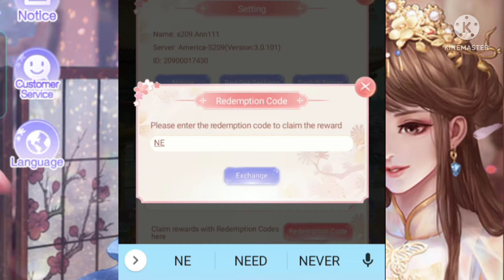LEGEND OF THE PHOENIX REDEMPTION CODE JUNE 2022 - VALID UNTIL JULY 3RD, 2022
Redeem this code until july 3rd, 2022